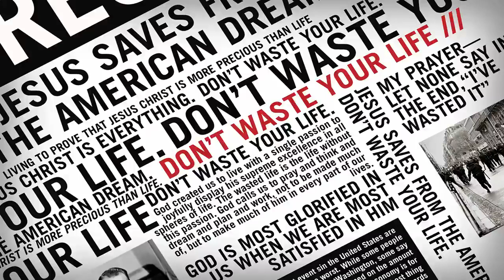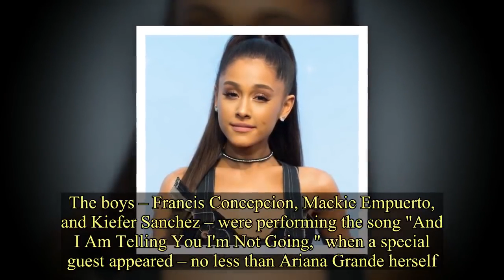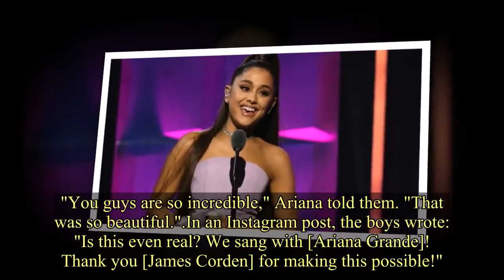what all the feels after ariana grande surprised the tnt boys